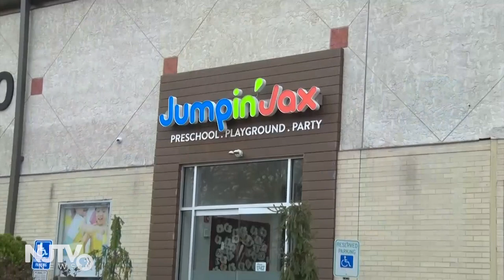Day cares open for the children of those on the front lines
Gov. Phil Murphy has delayed closing child care centers until this week, concerned that it would leave essential workers without child care. A new executive order requires all child care centers to close, except those that license with the state to care only for kids of emergency personnel. Those that’ve already closed will be permitted to reopen under the same restrictions.